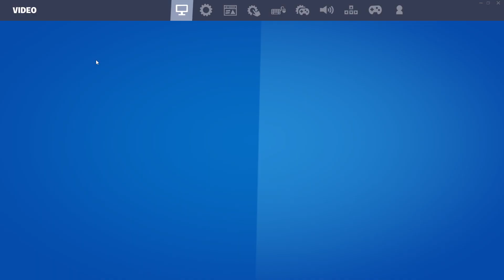NUEVA SKIN *NORD WARRIOR* ELDER SCROLL NUEVA TIENDA FORTNITE HOY 20 DE JULIO *TIENDA DE FORTNITE*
NUEVA TIENDA FORTNITE HOY 20/07/23 - Tienda de Fortnite 20 de Julio TIENDA DE FORTNITE

tienda fortnite
fortnite tienda
tienda fortnite
tienda fortnite
tienda fortnite
tienda fortnite
fortnite tienda
fortnite tienda
fornite tienda
tienda fortnite
fortnite tienda
Tienda Fortnite
TIENDA FORTNITE
tienda fortnite
fortnite tienda
fortnite tienda
fornite tienda